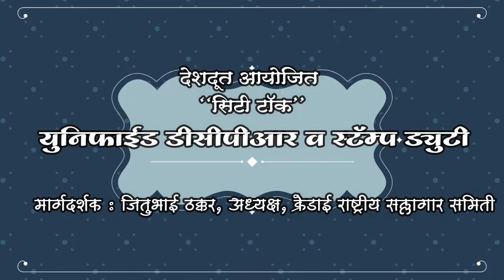Unified DCPR | Stamp Duty | Nashik | Nasik